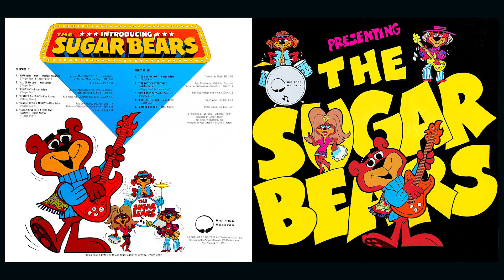The Sugar Bears - You Are The One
Written-By – Baker Knight